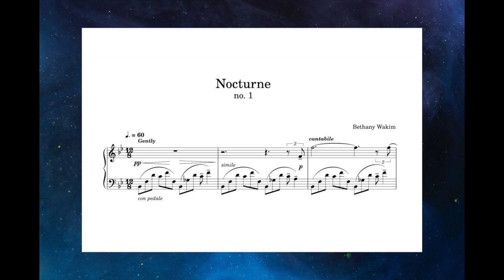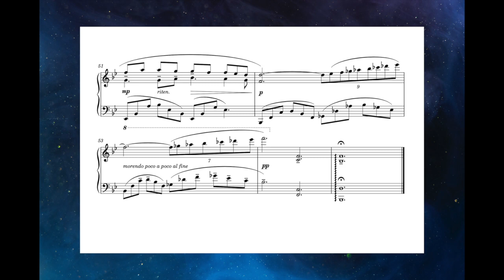Nocturne no. 1 || original piano composition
My first nocturne - and one of my first compositions - theme written 7-ish years ago, edited/finished in 2019. Inspired by Chopin. :)

Audio: Pianoteq HB Steinway (classical preset)